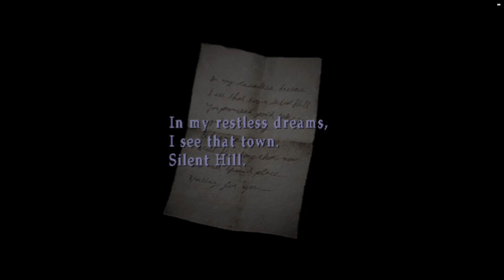James it's RIGHT THERE!!- Silent Hill 2 [w/ TYE] Ep. 2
The Town of Silent Hill is infested with monsters, the streets and buildings form a fog-filled Labyrinth. One  man must brave these horrors to find his wife.